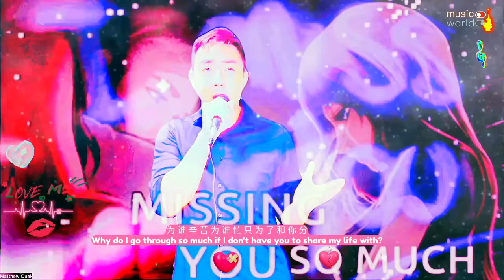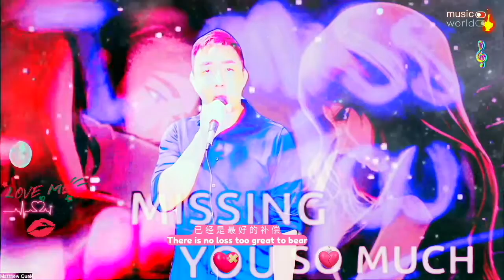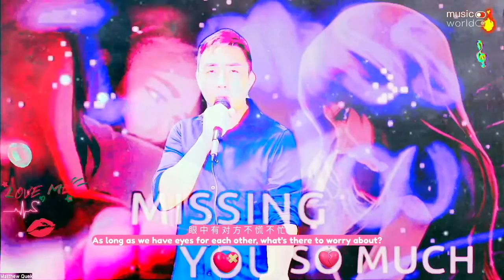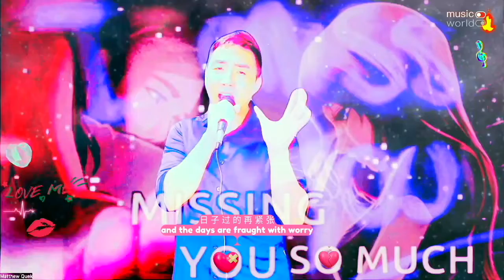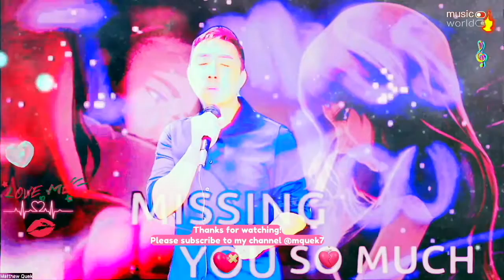"只要有你的地方- Wherever You Are" by Matt-Q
In this imperfect world, there will be suffering in different forms; whether through natural calamities, sicknesses, corrupt regimes, discrimination in all forms but the worst kind of pain is mostly man made

The anchor that gives one strength, perseverance and hope to not only press on, but to triumph in spirit and heart is primarily relational where we know that there is someone whom we can really trust, depend on and love. Having that reality gives one untold strength through the greatest of adversities.